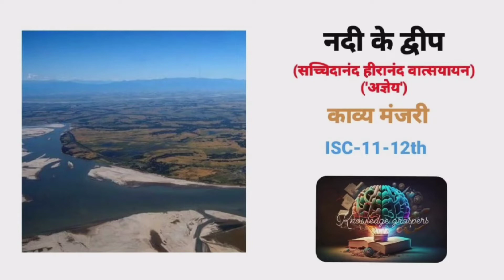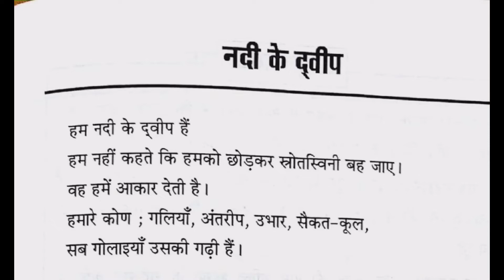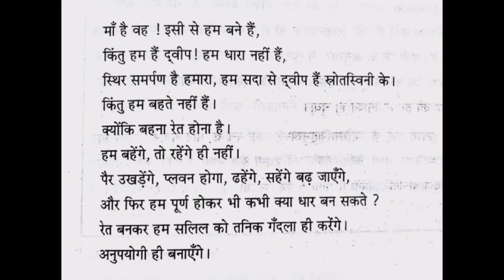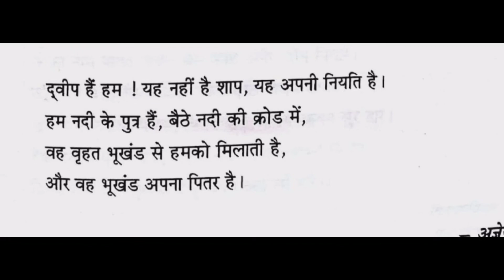Nadi ke dweep by 'agyay' | ISC-HINDI| Kavya Manjari | Full explanation | Class 11-12th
Nadi ke dweep by Sachidanand Hiranand Vatsyay 'agyay' | ISC-HINDI | Kavya Manjari | Class 11-12th | Full explanation | Chapter - 5 | Hindi poem|